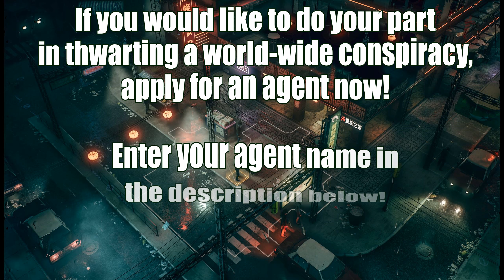Phantom Doctrine Agent Name Applications (Completely Blind Playthrough)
Apply in the description below! This will be a completely blind playthrough, so hold on to your butts!